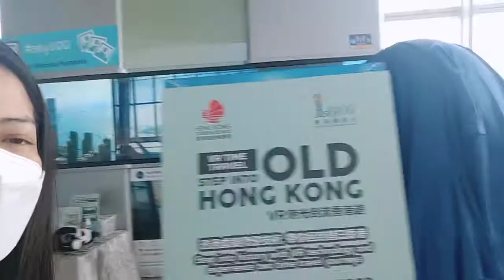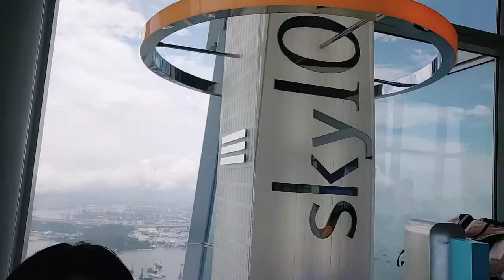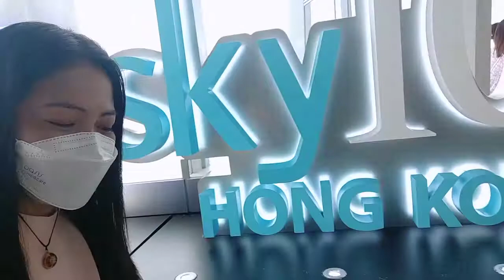Sky100 A place that you can relax